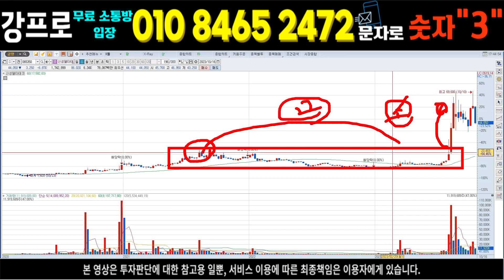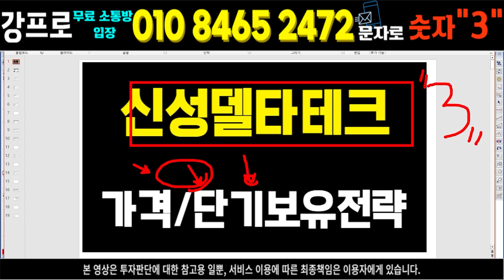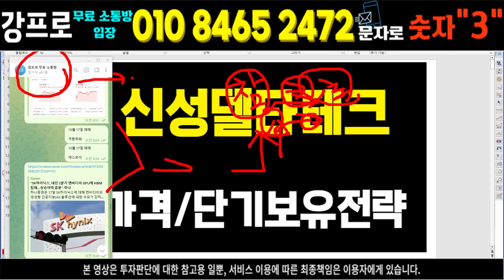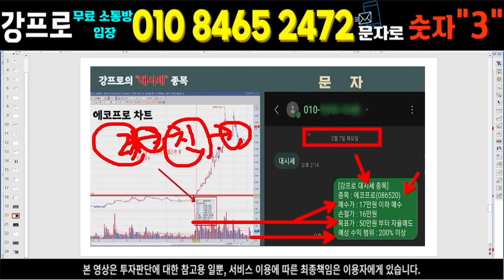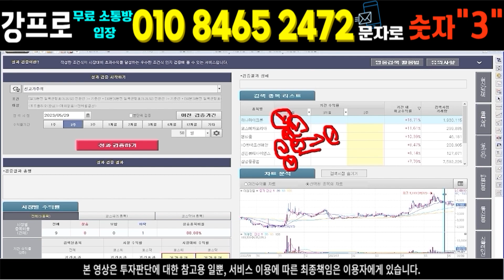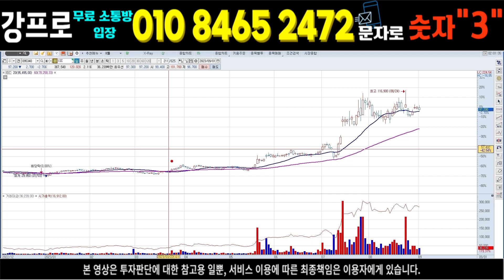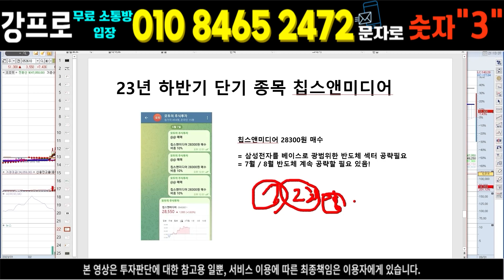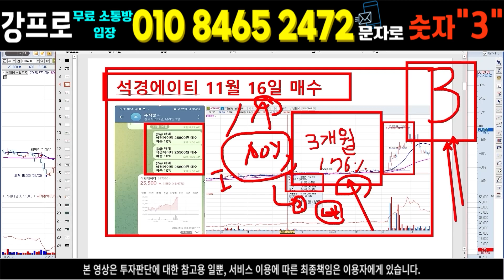[신성델타테크, 신성ST] 신성ST매각된다!!! 미쳤다!!! / 초전도체 , 신성ST 박순혁이사, 배터리아저씨, 선대인TV , 신성에스티 LK99 // lk99